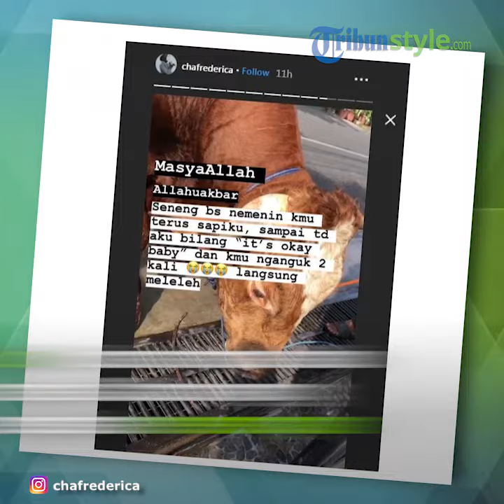Kisah Haru Chacha Frederica dan Sapi Kurban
TRIBUNSTYLE.COM - Idul Adha 2019, banyak selebriti yang memiliki rejeki lebih mengurbankan sapi atau kambing sesuai dengan kemampuan dan keikhlasannya.

Sebelum dikurbankan, mereka pun mengabadikan momen bersama hewan kurbannya.

Tak jarang selebriti yang membagikan kisah di balik Idul Adha 2019 mereka, salah satunya adalah Chacha Frederica.

Chacha Frederica membagikan kisah harunya bersama sapi yang disayanginya.

Chacha Frederica memilih sapi kurbannya sendiri.

Tak sembarangan pilih, Chacha memilih sapi yang paling 'klik' dengan dirinya.

Akhirnya pilihan Chacha jatuh pada sapi coklat yang sangat penurut.

Sapiku sayang .. I love you..

Aku pilih kamu dari awal ketemu karna di antara sapi yang lain, aku bonding nya sama kamu..

Kamu baik banget MasyaAllah..

Yang jaga kandang semua pada bilang, sapinya baik nurut...

Tenang yaa sayangku... Kita komunikasi terus dari semalam aku ajak kamu ngobrol... Dari hari ini sebelum kmu di Qurbankan kamu seperti mangguk, seperti berkata iyaa ... (emoji)

Gak pernah nangis sesunggukkan seperti ini di kurban-kurban sebelumnya...

Kamu tenang, gak ngelawan, MasyaAllah banget (emoji) sampai ketemu sayangkuu ...

بِسْمِ اللَّهِ الَّذِي لَا يَضُرُّ مَعَ اسْمِهِ شَيْءٌ فِي الْأَرْضِ وَلَا فِي السَّمَاءِ وَهُوَ السَّمِيعُ الْعَلِيمُ “Bismillahilladzi La Yadhurru Ma’asmihi Syai’un fil Ardhi wa Laa fis Sama’i wa Huwas Sami’ul ‘Alim.” Artinya: “Dengan nama Allah Yang bersama NamaNya sesuatu apa pun tidak akan celaka baik di bumi dan di langit. Dialah Maha Medengar lagi maha Mengetahui.”

Chacha pun merasa sangat sayang pada si sapi kurban, mengajaknya ngobrol seperti seorang teamn.

Tahun 2019 ini menjadi momen pertama Idul Adha yang membuat Chahca menangis sesenggukan.

Sapi kurbannya begitu tenang dan tak melawan ketika akan disembelih.

Chacha pun menceritakan betapa penurut dan dekatnya hubungan batinnya dengan si sapi kurban.

Sapi kurban tampak mengerti kata-kata dan bahasa Chacha yang berusaha menenangkannya.

(TribunStyle.com/ Suli Hanna)

Artikel ini telah tayang di Tribunstyle.com dengan judul Kisah Haru Chacha Frederica dan Sapi yang Dikurbankannya, Begitu Sayang Sampai Nangis Sesenggukan,
Penulis: Hanna Suliatun
Editor: Desi Kris